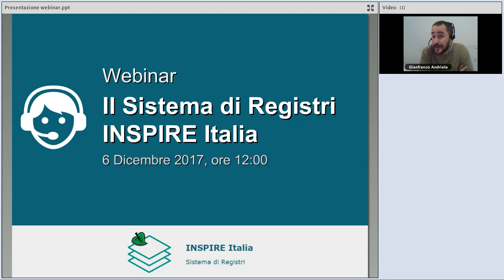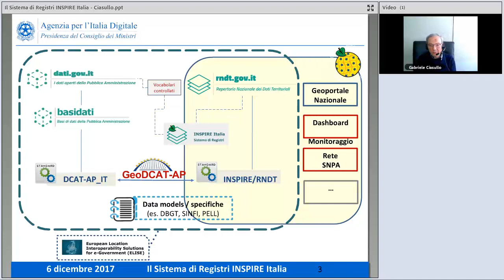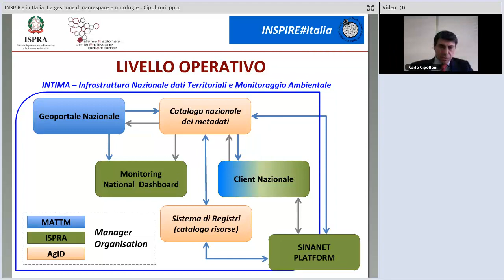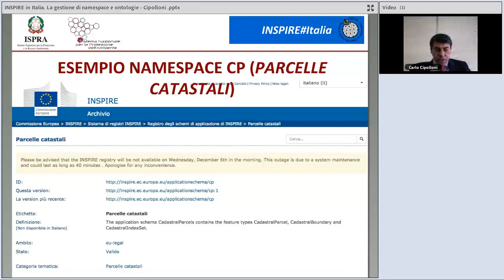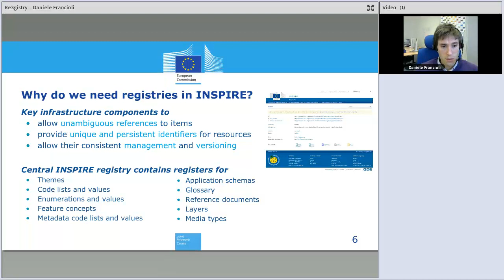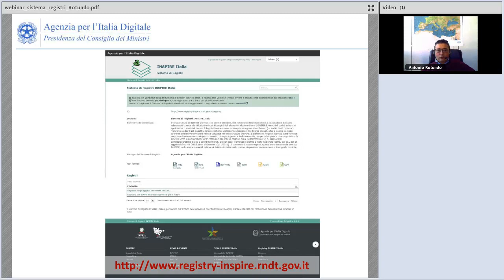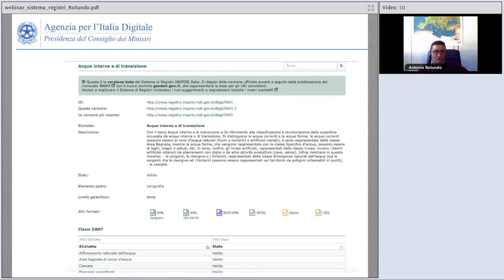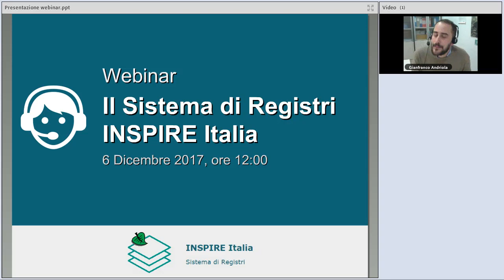Il Sistema di Registri INSPIRE Italia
Data: 06/12/2017

Descrizione:
Il webinar presenta la versione beta del Sistema di Registri Inspire Italia, frutto del lavoro congiunto dell’Agenzia per l’Italia Digitale con l’Istituto Superiore per la Protezione e la Ricerca Ambientale (ISPRA) e il Ministero dell’Ambiente nell'ambito della strategia di coordinamento per l’attuazione della Direttiva europea sull'Infrastruttura per l'informazione territoriale nella Comunità europea (Inspire) in Italia.

Il Sistema di Registri fornisce un punto di accesso centrale per un numero di registri gestiti a livello nazionale e potrà essere implementato con altri registri forniti dalle diverse amministrazioni che per fini istituzionali hanno l’esigenza di referenziare e utilizzare in modo univoco elementi informativi codificati.